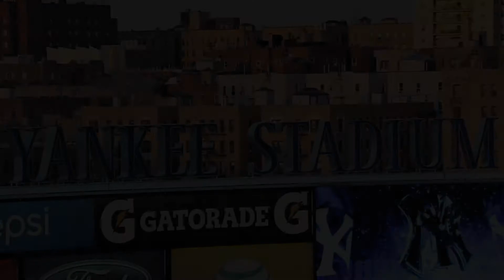Baseball "NYC Yankees" highlights MLB game vs "Toronto Blue Jays"